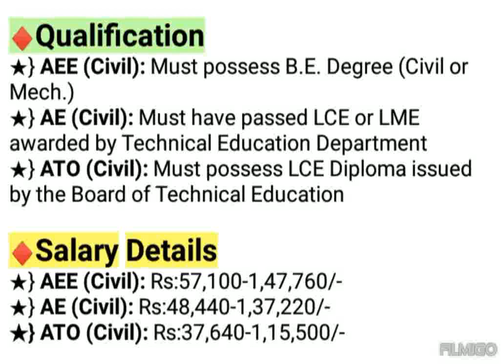Tirumala Tirupathi Devasthanams Recruitment 2023 | AP Govt Jobs Notification 2023 | TTD Recruitment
Tirumala Tirupathi Devasthanams Recruitment 2023 | AP Govt Jobs Notification 2023 | TTD Recruitment 2023